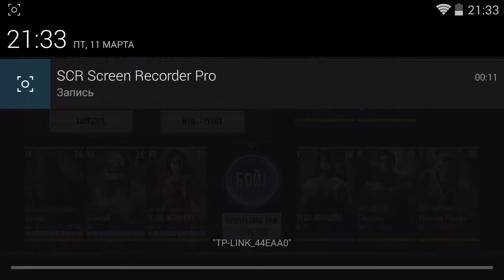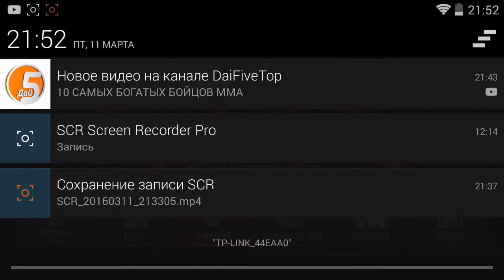INJUSTICE || ИСПЫТАНИЕ: СУПЕРМЕН НА ЗАРЕ СПРАВЕДЛИВОСТИ